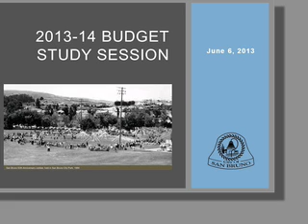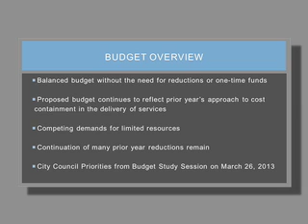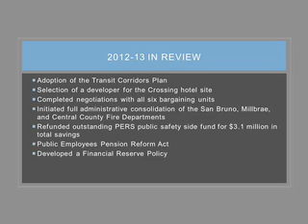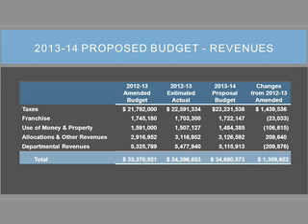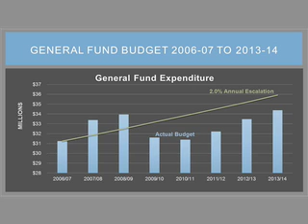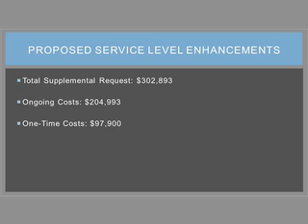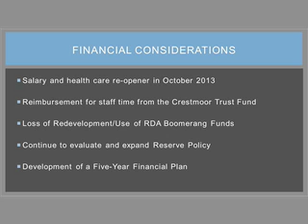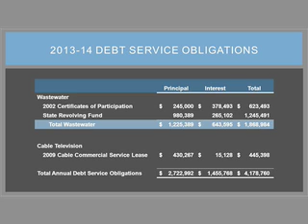San Bruno Budget Study Session June 6, 2013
trt 1:16:26